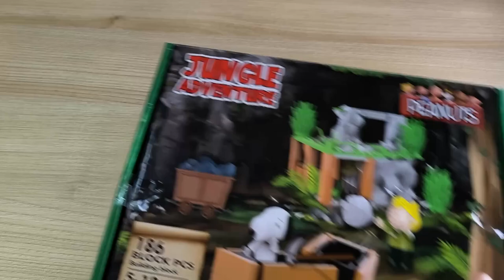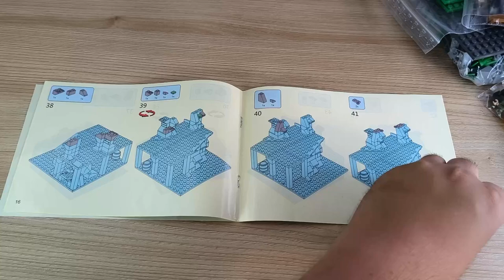Gut gedacht ABER SCHLECHT gemacht?! LINOOS LN8029 Peanuts Snoopy Jungle Adventures Steinmine Review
Hallo liebe Freunde der gepflegten Klemmbaustein Baukunst. In diesem Video geht es um ein Set von LINOOS! Was kann das LINOOS LN8029 Stone Mines Set aus der Peanuts Reihe? Welche Steinequalität erwartet uns?! Viel Spaß dabei :).

gibt es dort nicht